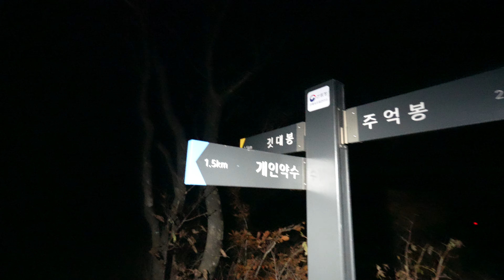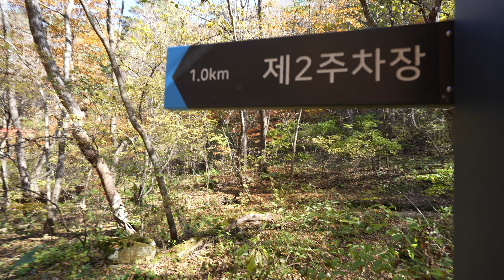배달은석을 찾다 탈진할 뻔한 방태산 단풍 백패킹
안녕하세요 백팩킴입니다
가을단풍 여행이 하고싶어 방태산을 찾았읍니다.
체력도 털리고 멘탈도 털리고 추위에 털리고
3털림을 겪은 산행이였습니다.